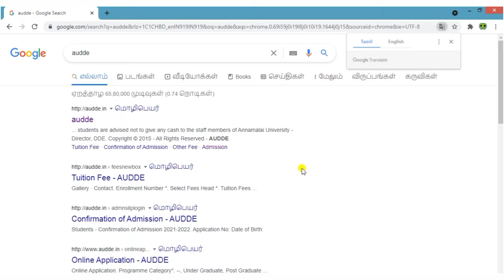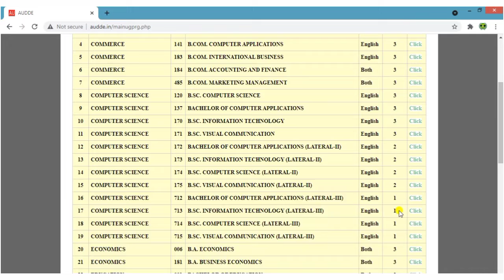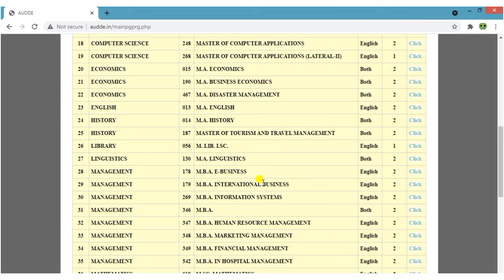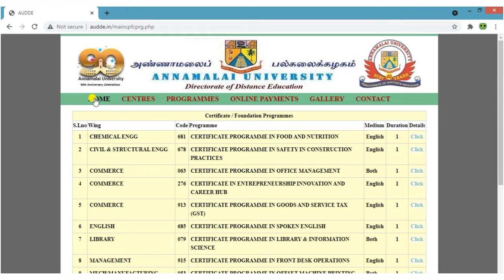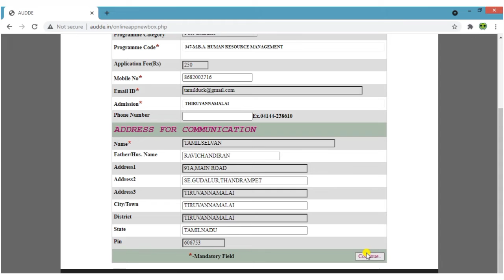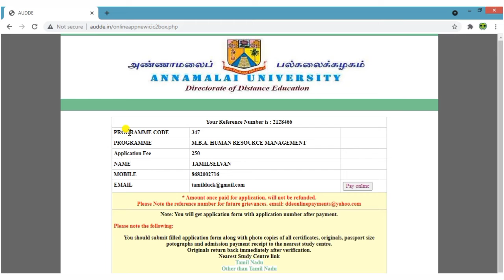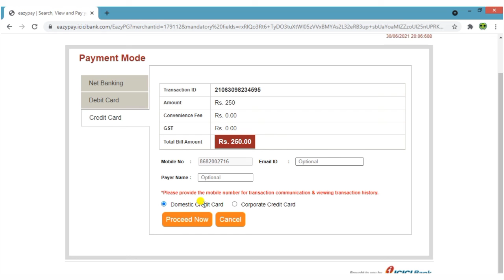Annamalai university distance education admission 2021 | Annamalai university DDE admission open